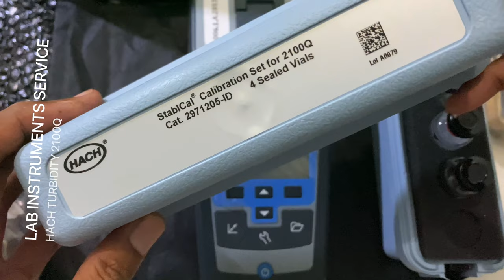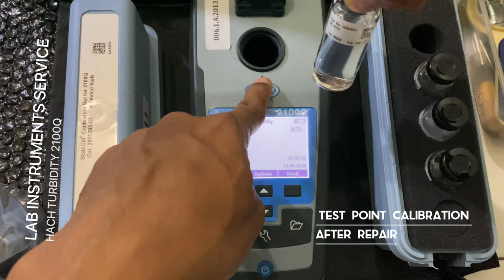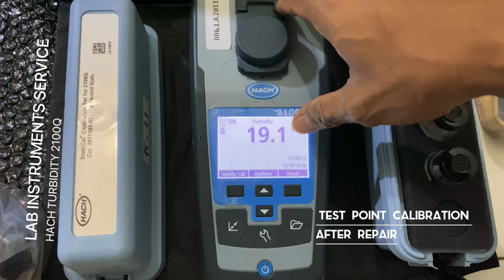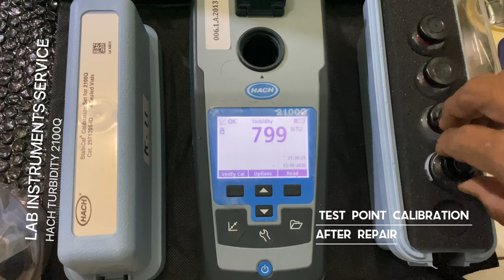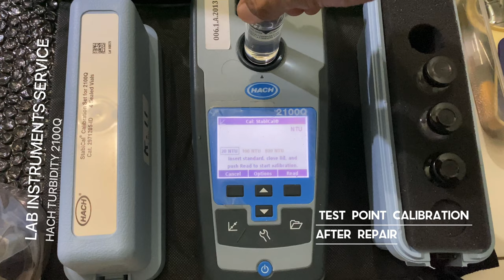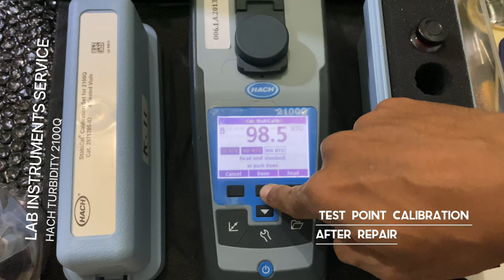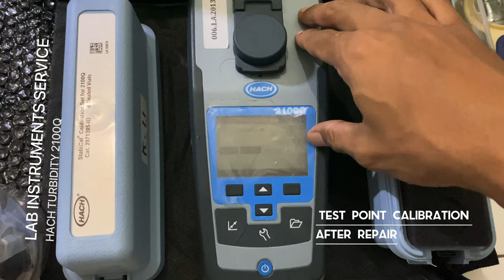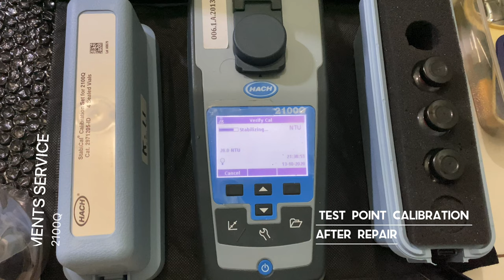Tutorial Turbidimeter HACH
PROFESIONAL MAKER, SERVICE REPAIR & MAINTENANCE
LABORATORY INSTRUMENT
QC / QA / R&D / MICROBIOLOGY / WWTP / HOSPITAL

. Oven
. Incubator
. Furnace
. Waterbath
. Autoclave
. Hotplate & Stirrer
. Climatic Chamber
. Vacuum Oven
. Shaker
. Mixer
. Centrifuge
. Fat Analyzer
. Hematology Analyzer
. Moisture Analyzer
. Spectrophotometer
. Atomic Absorban Spectrophotometer
. Hardness Tester
. Bom Calorimeter
. Refractometer
. Balance
. Humidity Analyzer
. Fumehood
. Scrubber
. Laminar Air Flow
. Humidifier
. Colony Counter
. Freezer
. Ph/Cond/Turb/Salt/DO/Chlorine meter
. Dossing Pump
. COD/BOD Reactor
. Analytical Balance
. Melting Point
. ICE Maker
. Anesteshi
. Usg Monitor
. Water Destilation
. Rotary Evaporator
. Density
. HPLC
. GC
. Microscope
. Fotometer
. BSC
. eo sterilizer . Viscometer
. Digital Buret
. Flash Point

ETC. All Brand & All Type

Saya menggunakan Instagram sebagai labo_instrument__service. Instal aplikasinya untuk mengikuti foto dan video saya.

Info Detail :
Call/Wa